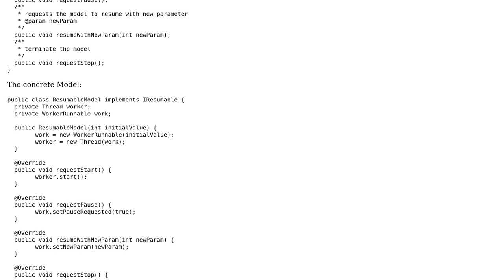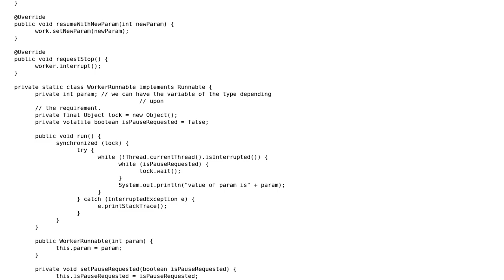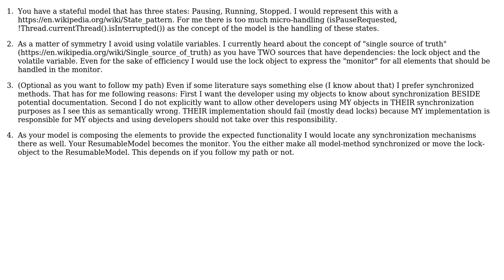Model for starting a thread with an initial value, pausing, resuming with a new value and...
Code Review: Model for starting a thread with an initial value, pausing, resuming with a new value and stopping a thread

With thanks & praise to God, and with thanks to the many people who have made this project possible! | Content (except music & images) licensed under CC BY-SA | Music | Images & others | With thanks to user oopexpert user Krishna Kumar user Jamal and the Stack Exchange Network Trademarks are property of their respective owners. You are responsible for your own actions.